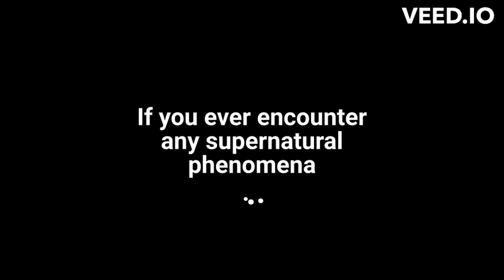Operation Sugar Smacks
Agent Hugh Manning is on a new case, one in which children are exhibiting violent behavior after eating breakfast cereal.

Written and Narrated by Montsho Shelby
Inspired by friend of the channel, the Federal Bureau of the Unexplained